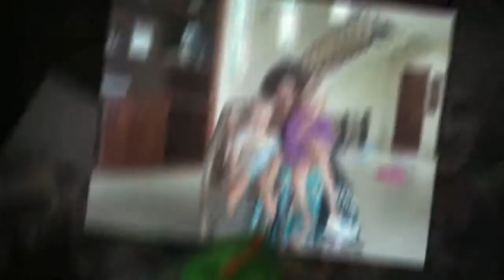Christmas Day in Costa Rica Expat Style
Christmas celebrations are exceptionally special in our neck of the woods! Awesome day spent with an awesome family, who are also location independent.
And this is us.